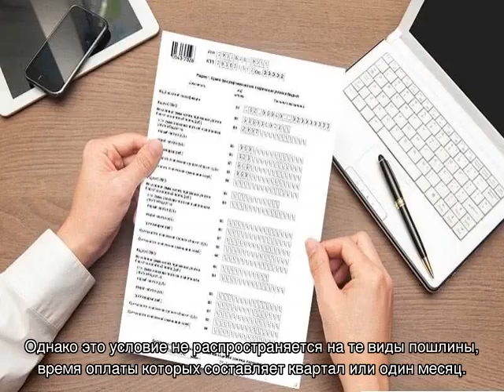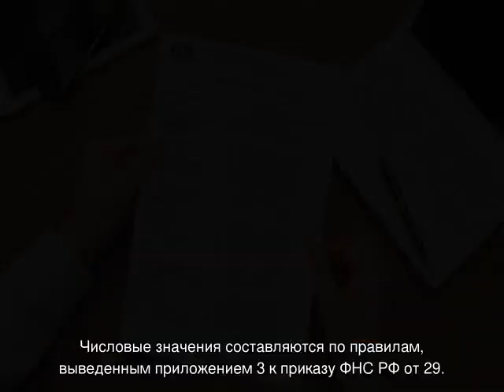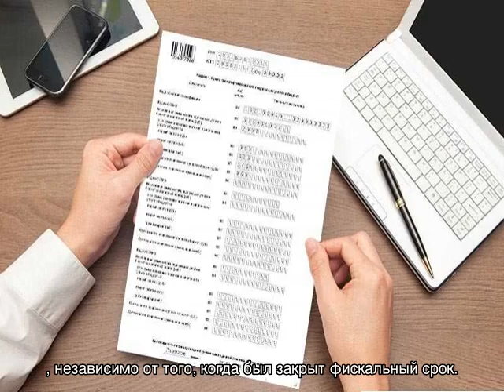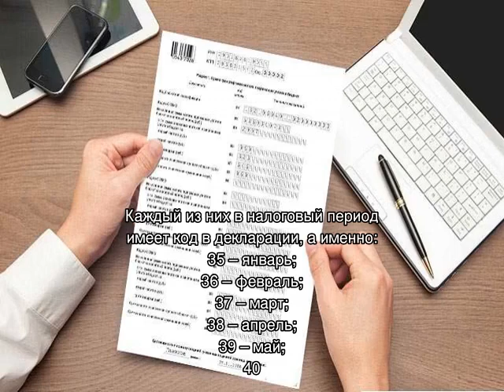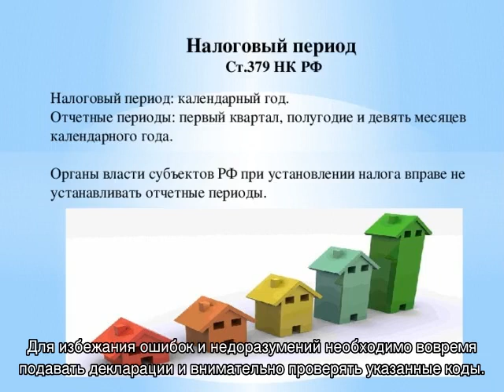Налоговые периоды в декларациях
О налоговом периоде: код в декларации, период в декларации УСН при закрытии ИП, что об этом необходимо знать, какие бывают коды, что означает код 34 - пояснения и советы для решения юридических и налоговых вопросов.